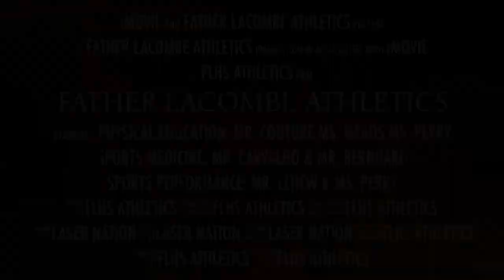FATHER LACOMBE ATHLETICS 2021